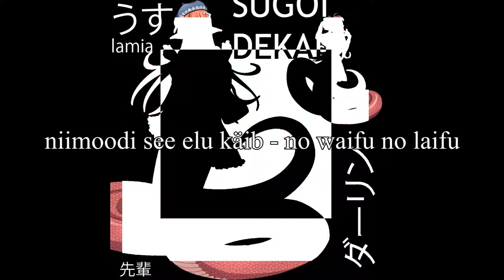Üs - lamia (weeb asi)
no waifu no laifu
'nuff said

sõnad:

(refr.)

ole üks hea lamia ja hüppa mulle kaissu
saba pane ümber, sest noh - nii on nice ju
mängi pallidega nagu motherfucking haikyuu
niimoodi see elu käib - no waifu no laifu

(rap verse)
no waifu no laifu - vot see on minu moto
ugly bastard exterminator käib ainult boku no koto
võta üks foto nagu high school uudiste klubi omanik
, sest tead, mis on plaanis minul minu haremiga teha yeah

beach episode, whaka maka fo
olen faithful, bro, so harem koosneb ainult ühest hoest

iga frikin päev, alates 5ndast klassist
animet igapäevaselt näen, addicted tisside massist,
, sellepärast pean iga päev ostma uue dickide kasti
, et alles hoida masti, kui unustasin
, et peab alati olema strapped nagu mc virgins
, muidu läheb halvasti rap ja enda dick level on capped:
see on emergency

(refr.) x2

(lühike rap verse)
monmusu'dega olen linked vist:
räppe tuleb puhtast loomalikust instinktist:
näe suled tuhisevad, kiiresti libiseb tintki ja
, mis parim sisisevad mu esid nagu oleksin linguist

no waifu, no laifu x2
no waifu, kui pole waifut pole laifut